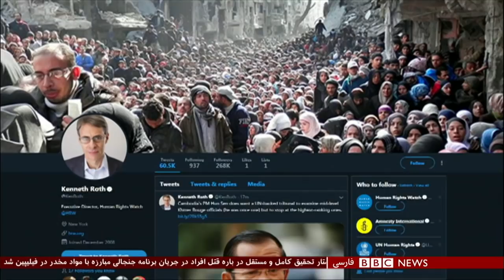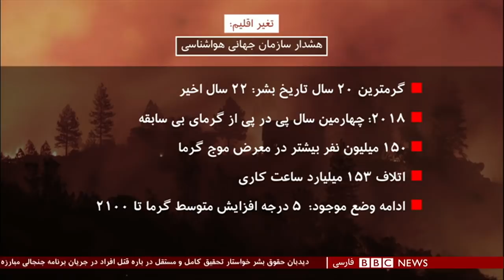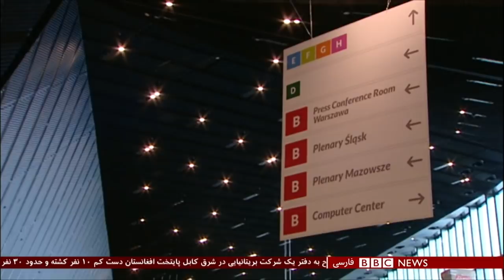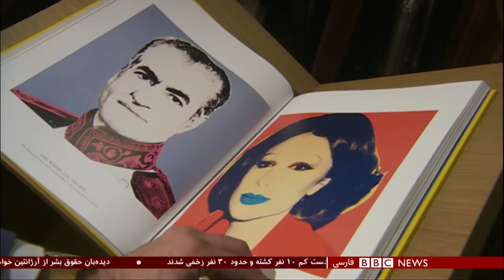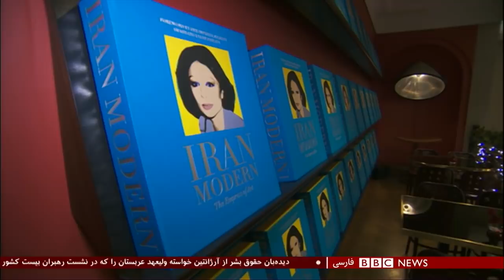اولین بخش خبری پنجشنبه ۸ آذر ۱۳۹۷: حمله در کابل و کنفرانس سران ۲۰ کشور صنعتی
پلیس کابل تایید می‌کند که حمله گروهی مهاجمان مسلح به یک شرکت امنیتی خارجی در شهر کابل پس از ده ساعت پایان یافته است.

این حمله حوالی ساعت شش شب گذشته آغاز و چهار بامداد امروز پنجشنبه هشتم قوس/آذر پایان یافت. این حمله در ناحیه نهم شهر کابل در جاده کابل - جلال‌آباد رخ داده است.

بصیر مجاهد، سخنگوی فرماندهی پلیس کابل به محفوظ ذبیدی، خبرنگار بی‌بی‌سی گفت هدف این حمله مقر شرکت بریتانیایی G۴S بوده است. این شرکت یک پیمانکار آموزش نیروهای امنیتی افغانستان است.

آقای مجاهد می‌گوید در نتیجه این حمله دست‌کم ده نفر کشته و ۲۹ نفر زخمی شدند.

کنفرانس سران ۲۰ کشور صنعتی